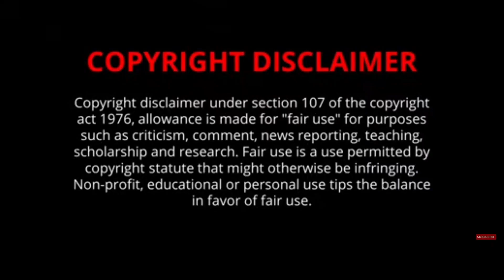மீனாவின் கோபம்/ PS Review